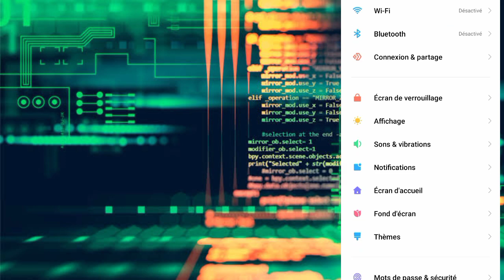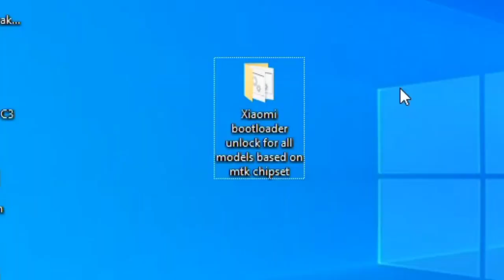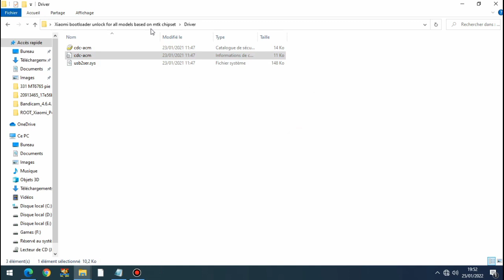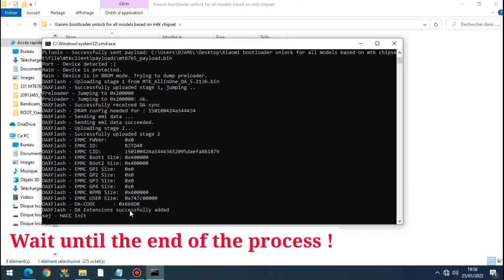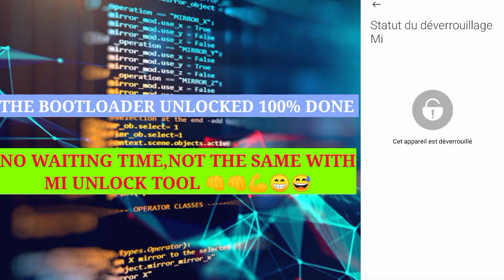UNLOCK BOOTLOADER ALL XIAOMI DEVICES WITH MEDIATEK CHIPSET TESTED ON POCO C3 INDIA ANGELICAIN 100%